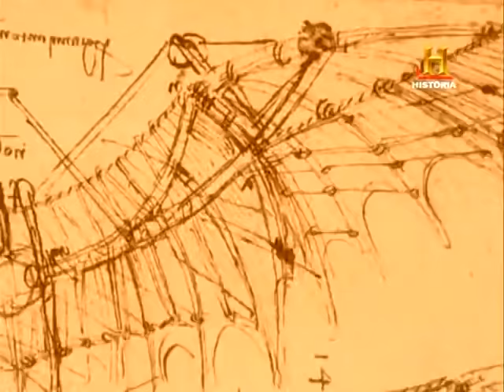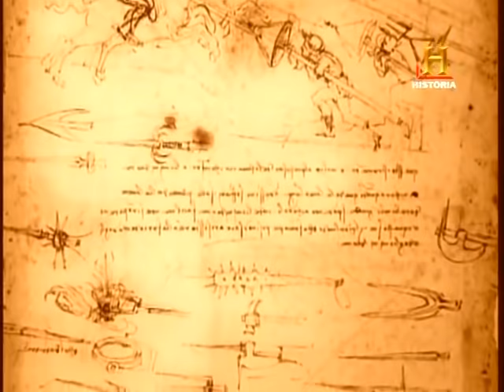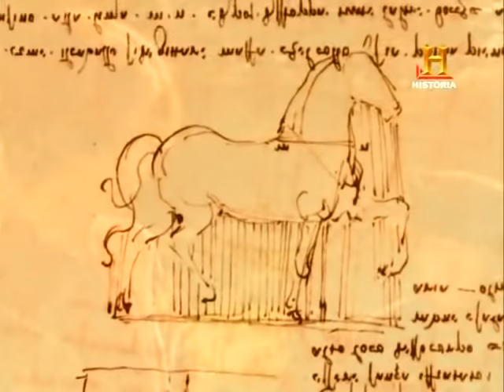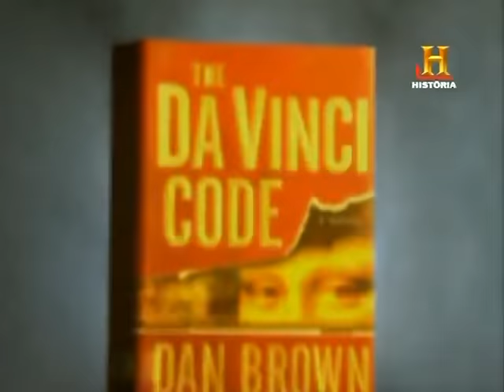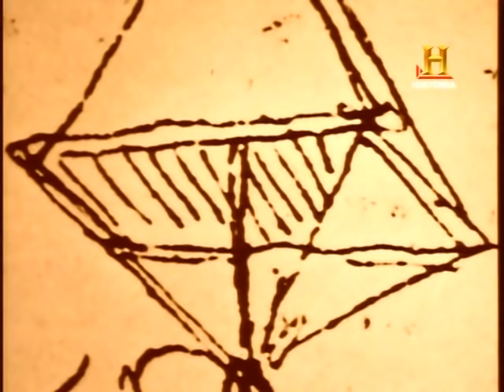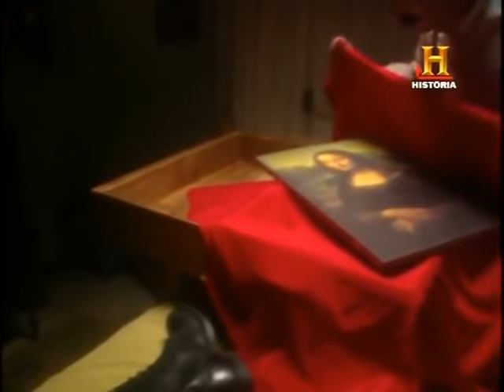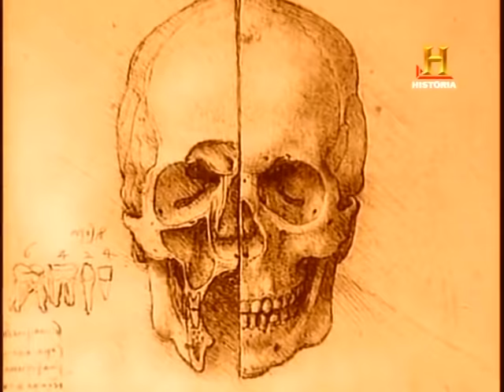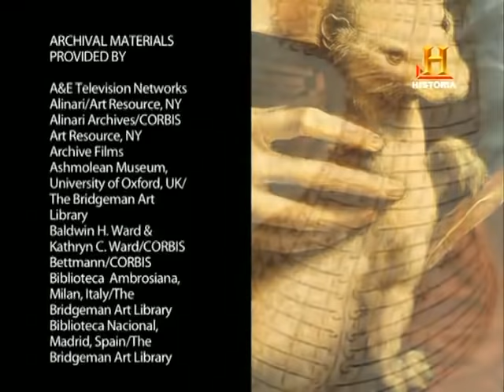Leonardo da Vinci - Biografía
Usufructo Cultural: Biografía Leonardo da Vinci.